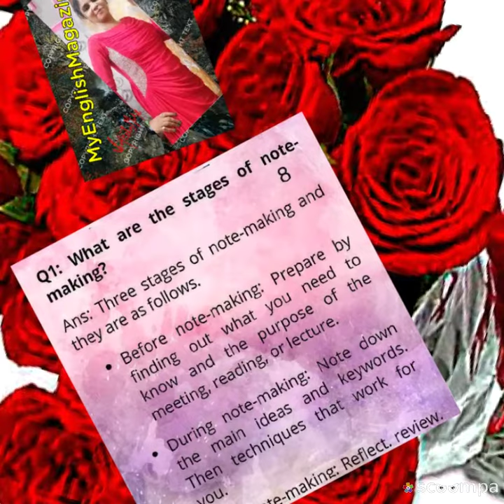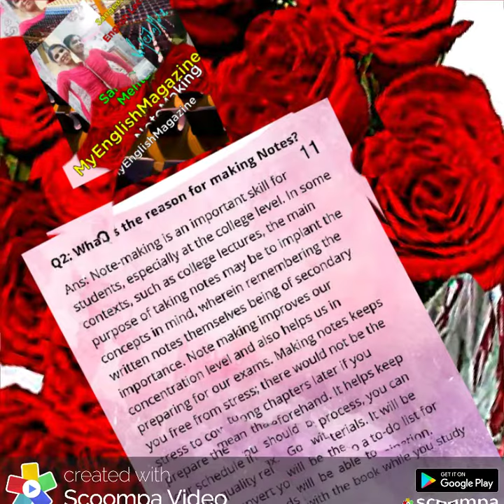May 17, 2021